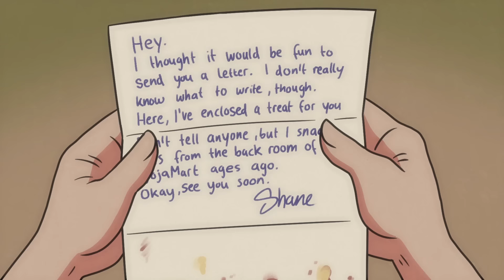Just Another Day In Pelican Town | Stardew Valley Animated Episode 1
VOICEACTING by the incredible Caynug!

Music and Sounds from Stardew Valley - ConcernedApe